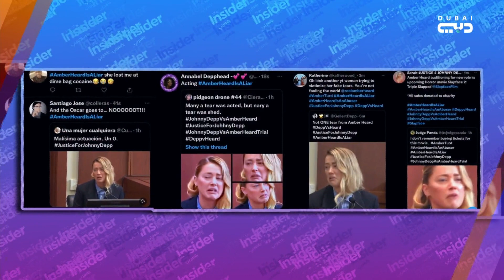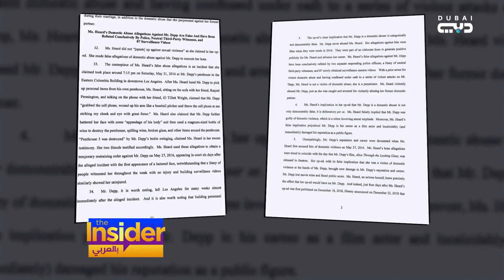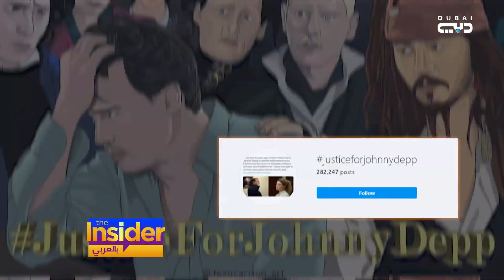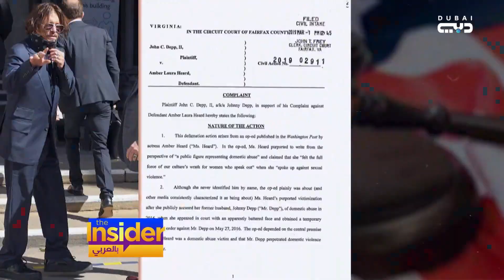مسلسل الفضائح بين جوني ديب وامبر هيرد مستمر - بالعربي The Insider